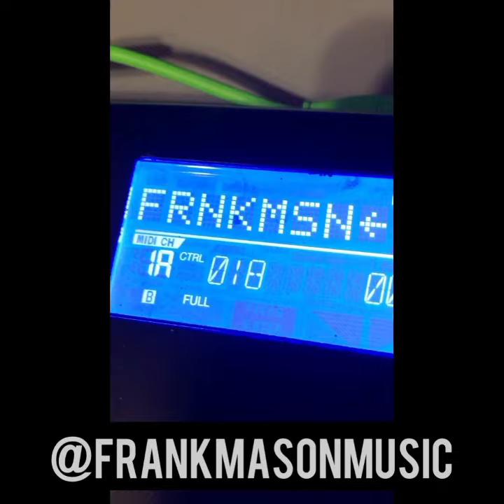Customizing an Akai MPD32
overhauled my mpd32... not that difficult! all i did was google the parts and took it all apart. painted it and reassembled with all the new parts! so dope...